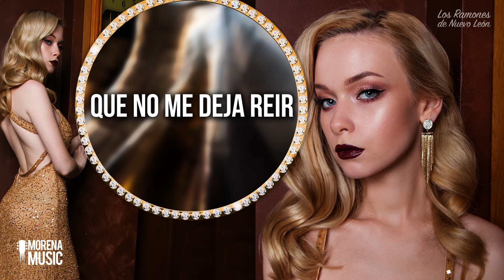Tuve Que Dejarla Ir (Video Letra Oficial) - Los Ramones De Nuevo León